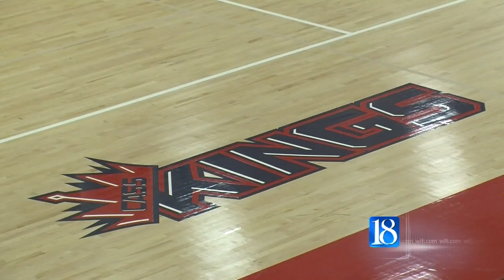Lewis Cass Kings Band will perform at the Macy's Thanksgiving Day Parade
The Kings Band in Walton was one of six high school bands in the United States chosen to perform on the Macy Star.